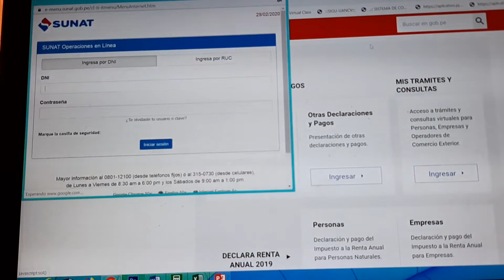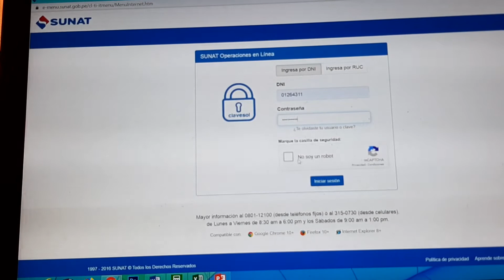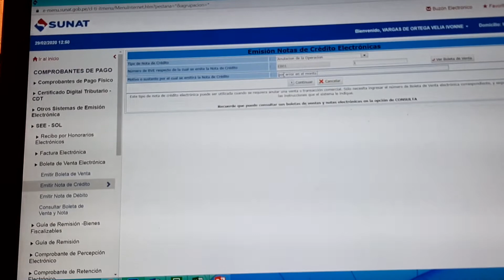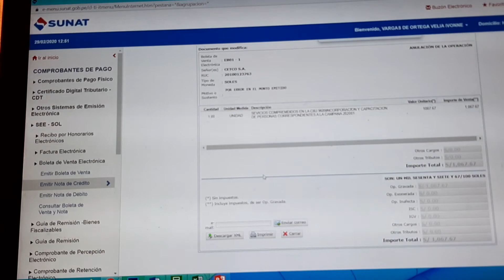como anular una boleta electrotecnia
con este vídeo podrás encontrar todos los pasos que debes de seguir para anular una boleta eléctrica